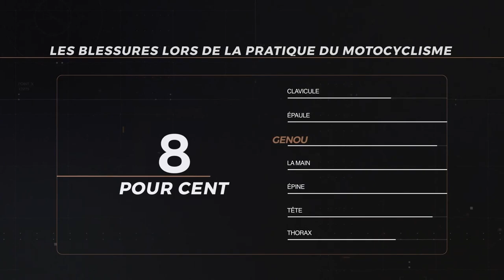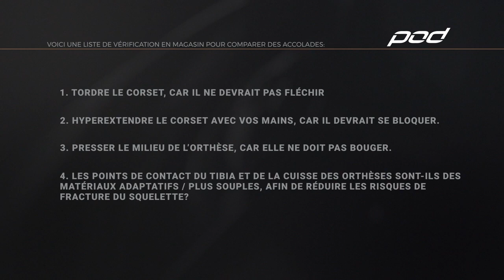Paire Ortheses Motocross Pod Active K8 2 Carbone - FXMOTORS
Paire d'Orthèses Motocross Pod Active K8 2.0 Carbone.

Les orthèses Pod Active K8 2.0 adoptent une conception novatrice et offrent une protection très élevée pour vos genoux. Ce modèle haut de gamme est conçu en carbone forgé, un procédé reconnu et utilisé an aérospacial et en F1 pour son importante robustesse et légèreté.

Ces orthèses disposent d'un cadre novateur, directement fixé aux charnières permettant de redistribuer les charges nuisibles loin de l'articulation du genou. Les charnières intégrent la technologie brevetée Human Motion qui intégre des ligaments synthétiques afin de reproduire au mieux les mouvements humains.

Les genoux sont également protégés par des coques placées à l'avant. Pratiques, elles peuvent être retirées facilement et sans outil pour s'adapter à toutes vos activités sportives. De plus, sa conception inoxydable permet une utilisation dans les sports nautiques (wakesurf, kneeboard...). Elles se montrent ainsi très polyvalentes et idéales pour pratiquer de nombreuses disciplines où les genoux sont particulièrement sollicités (Motocross, VTT, Ski...).

Les orthèses Pod Active K8 2.0 Carbone assurent une haute protection afin d'éviter au maximum les blessures ligamentaires et articulaires (luxation et entorse ligamentaire, hyperextension, hyperflexion et lésions des ménisques). Elles protègent aussi des blessures osseuses en cas de chocs et permettent de reprendre une activité sportive suite à un genou fragilisé par une blessure en prévenant la récidive.

Coloris : Noir, Blanc et Marron.
Vendu par Paire.
Poids : ≈490 g.
Protection du genou et du tibia.
Construction en composite de Carbone forgé offrant résistance et légèreté.
Technologie brevetée Human Motion utilisant des ligaments synthétiques en Vectran Fibers (5X plus résistant que l'acier) pour réduire la charge sur les genoux et contrôler le mouvement progressif et multidirectionnel.
Prévention des blessures ligamentaires, articulaires et osseuses.
Les charnières offrent un contact lisse sur le genou et le pantalon pour éviter l'abrasion.
Doublure anti-microbienne et anti-odeur.
Fixation par clip Quickloc Système simple et rapide.
Ajustement par 4 sangles Velcro.
Coques des genoux amovibles pour un usage multi-sports.
Testées et certifiées CE.
Guide des tailles - Tour de genoux :

S = 32 cm à 34 cm.
M = 34 cm à 36 cm.
L = 36 cm à 38 cm.
XL = 38 cm à 40,5 cm.